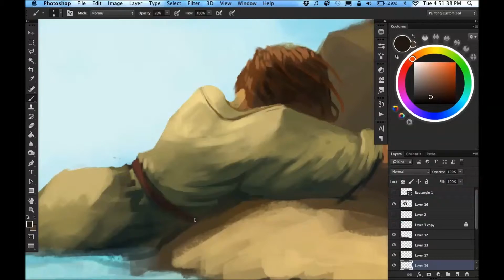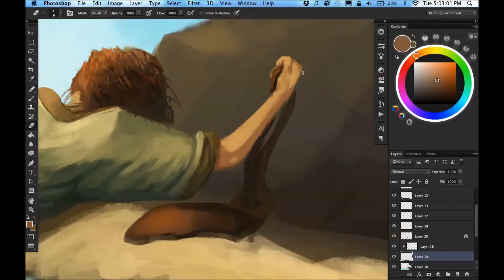Time Lapse Landscape Painting - Homeward 01: Beach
I made a set of 12 landscape paintings 3 years ago for my senior project at college. Here's a 60x sped-up time lapse video from the footage I was able to grab from some old files. This first one cuts in a bit late, but the others should start from the beginning of each paintings.